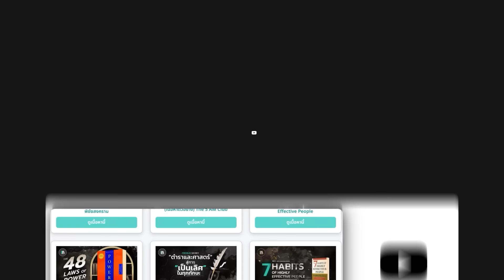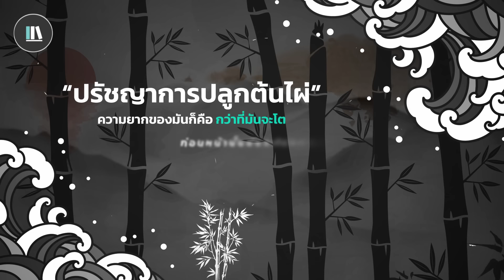กฏทอง 33 ข้อ ของทุกมิติความสำเร็จที่คุณต้องรู้ (The diary of a CEO) | THE LIBRARY EP.216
"เพราะการเดินทางนั้น สำคัญกว่าปลายทาง"
บทเรียนการพัฒนาตัวเอง จาก THE SECRETS DIARY

00:00 Intro
02:47 Phase 3 The philosophy
03:01 ข้อที่ 1 Sweat the small stuff
07:10 ข้อที่ 2 A small miss ‘now’ creates a big miss later
10:31 ข้อที่ 3 You must out-fail competition
13:53 ข้อที่ 4 Don’t be an ostrich
19:16 ข้อที่ 5 You must make pressure your previlage
22:08 ข้อที่ 6 The discipline equation, date/time and discipline
26:45 Phase 4 The team
27:32 ข้อที่ 1 Ask who not how
29:03 ข้อที่ 2 Create cult like mentality
31:31 ข้อที่ 3 An inspirational leader
32:28 ข้อที่ 4 An us vs them mentality
33:00 ข้อที่ 5 Yout must be the inconsistent leader
35:14 Outro